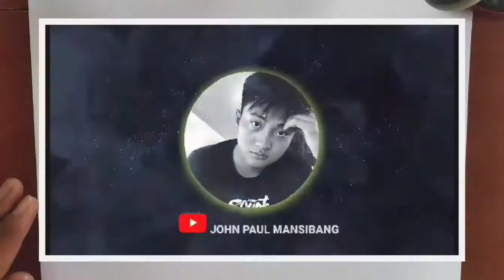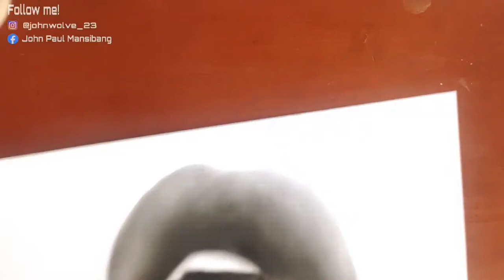How to draw Realistic Lips(Tutorial) |Step by step| John Paul Mansibang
Hello PeoPAULS! Hope you guys like it thus video! Sana may natutunan kayo! I love you all